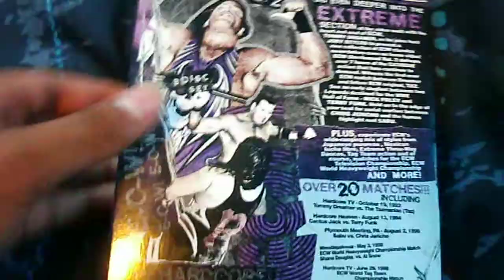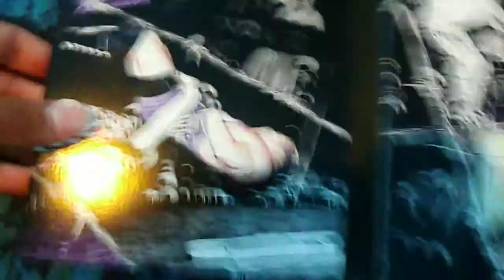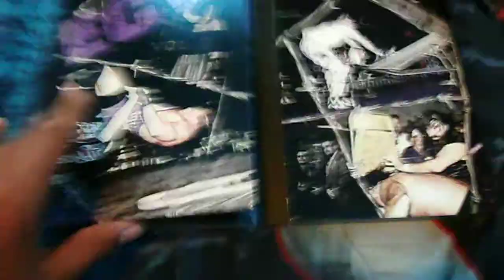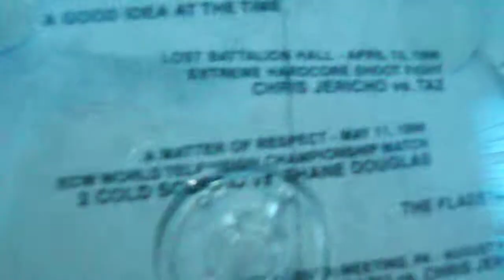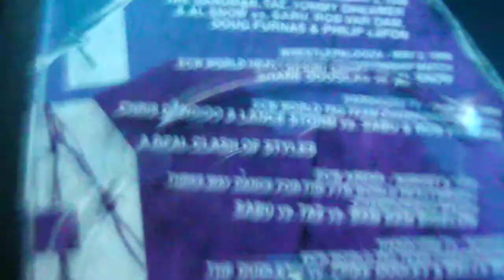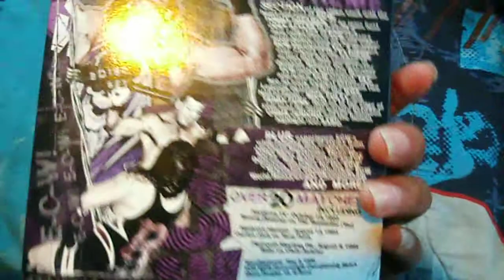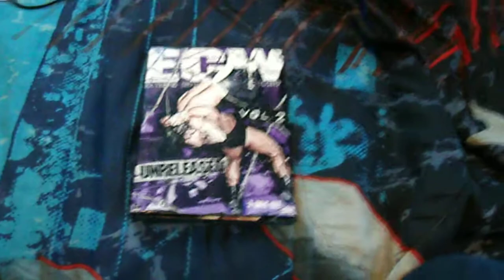ECW UNRELEASED VOLUME 2 DVD REVIEW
I review volume 2 of ecw unreleased dvd